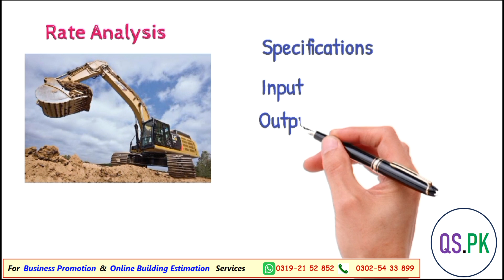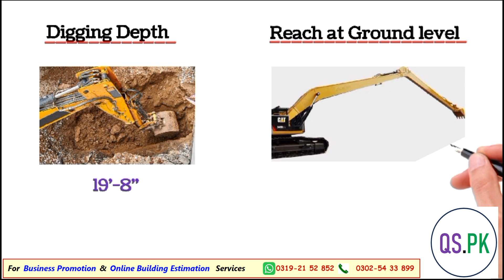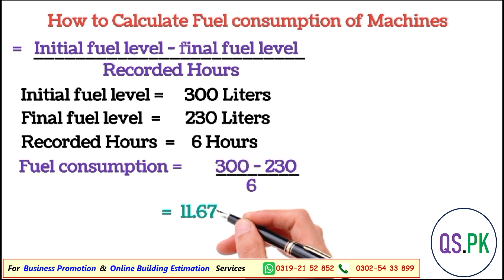Excavator Specification |How to calculate fuel consumption of excavator |Work progress of Excavator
Specification of Hydraulic Excavator.
Fuel Consumption of Excavator.
Parts of Excavator.
Catpillar  Excavator.
Boom of Excavator.
Stick or Excavator.
How to calculate fuel consumption of excavator.
Construction machinery fuel consumption.
Fuel tank capacity of Excavator.
Excavator Engine oil capacity.
Cat 3200DC GC Specifications.
What is the boom length of Excavator.
what is Arm length of Excavator.
What is the cutting height of Excavator.
What is the loading height of excavator.
Shipping size of Excavator.
what is the bucket size of excavator.
Excavator Bucket Capacity.
Cat Exacavator.